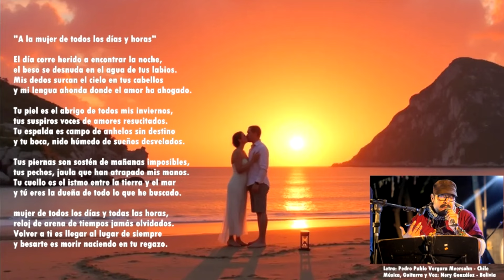A la mujer de todos los días y horas - Vergara Meersohn/Gonzalez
A la mujer de todos los días y horas